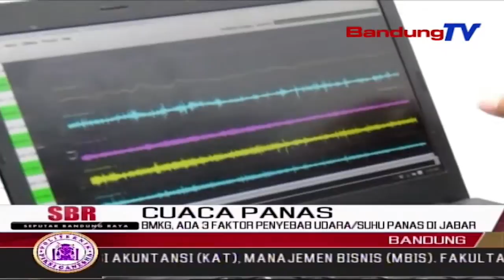BMKG, Ada 3 Faktor Penyebab Udara,Suhu Panas Di JABAR | SBR | BANDUNGTV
SBR | BANDUNGTV | IRFAN RAMANDA | Badan Meteorologi Klimatologi dan Geofisika, menyatakan adanya suhu udara yang panas di wilayah indonesia karena tiga hal yakni kurangnya awan untuk menahan sinar matahari, posisi matahari yang tepat berada di garis katulistiwa dan adanya angin yang menghembuskan udara kering dari Australia. Dengan kondisi ini pihak BMKG menghimbau agar warga menambah air minum untuk menghindari dehidrasi dan tidak terlalu beraktivitas diluar saat siang hari.